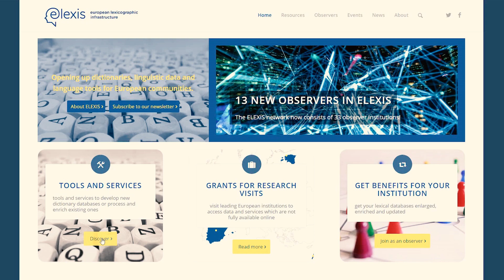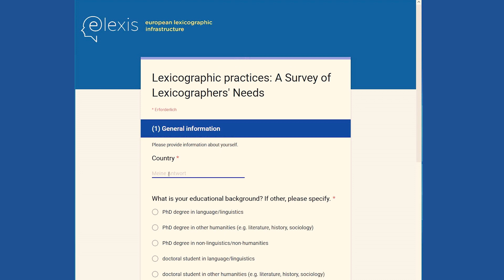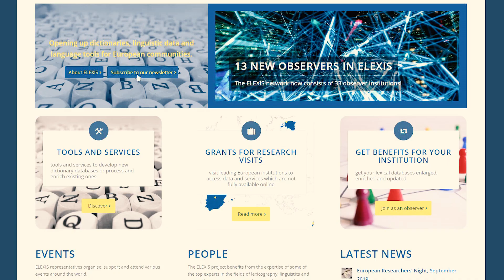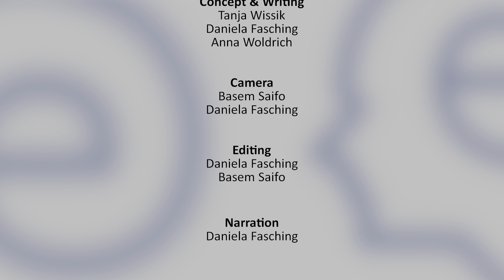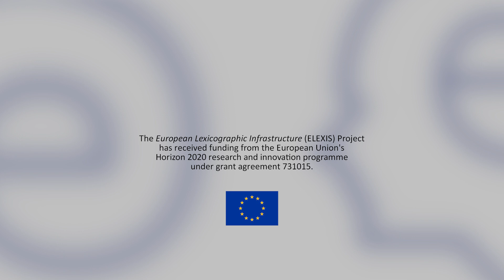ELEXIS - European Lexicographic Infrastructure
ELEXIS is a project funded by the European Commission under the Horizon 2020 framework and launched in February 2018.

The project is coordinated by Simon Krek (“Jožef Stefan” Institute, Slovenia) and carried out by 17 partners, including scientific institutions, language institutes, standardization bodies, publishing houses and language technology companies.

0:00 What is ELEXIS?
1:20 Surveying the lexicographic community
2:40 Insight into the ELEXIS Observer Event in February 2019
4:40 How does ELEXIS’ dictionary matrix work?
5:50 The importance of training and educating future users
7:23 How to join ELEXIS